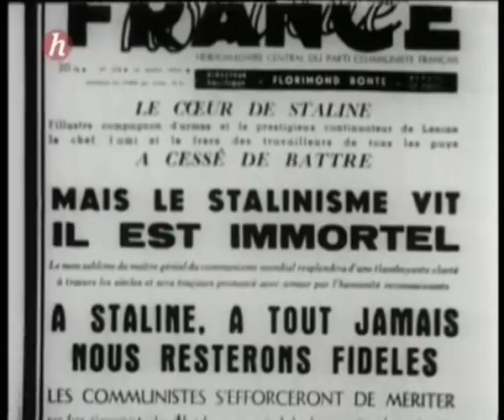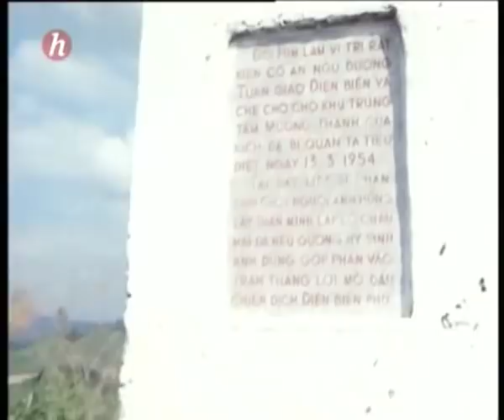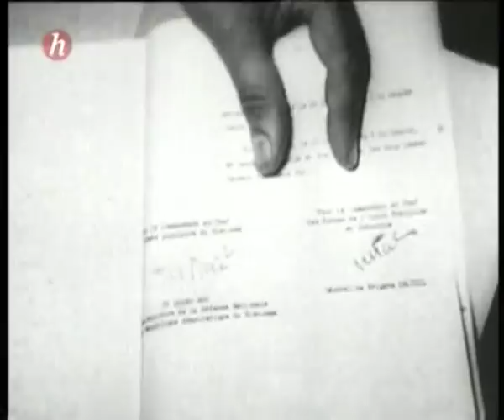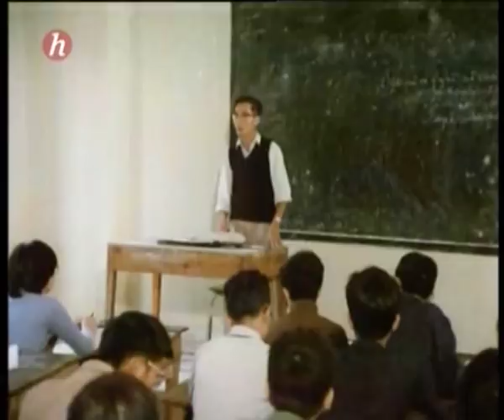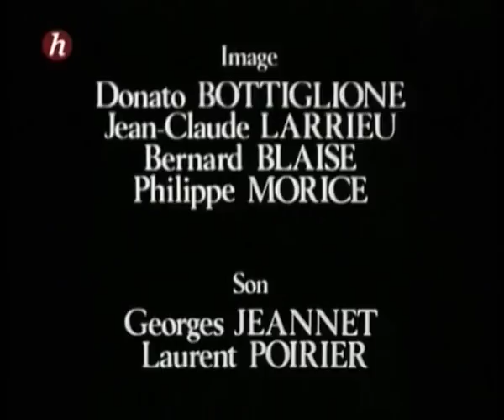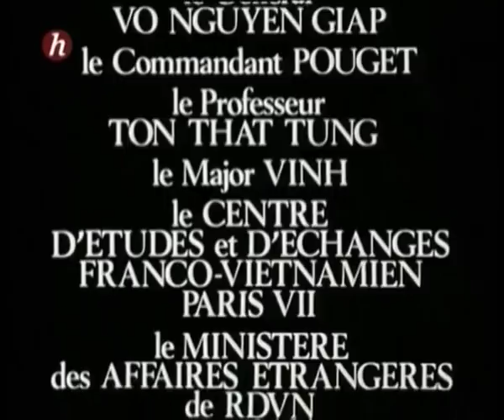Histoire du Vietnam (3/6) : Dien Bien Phu - 1953-1954